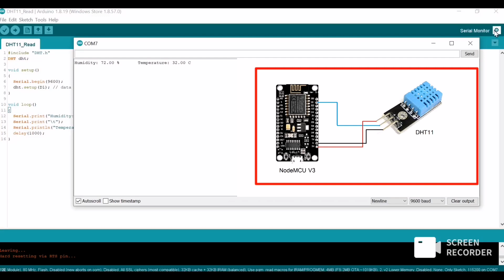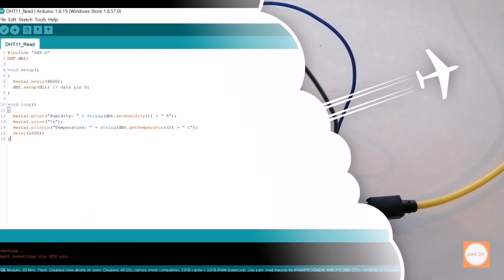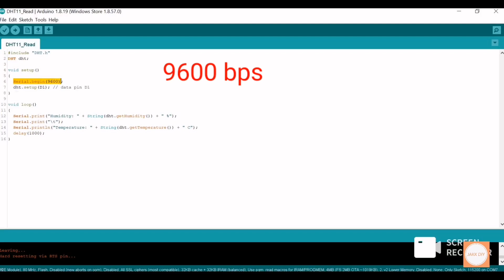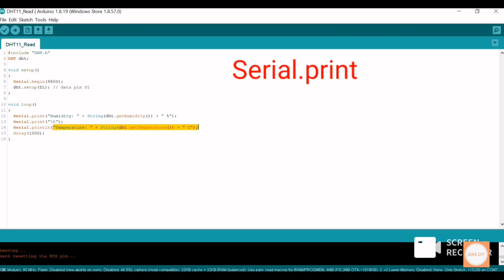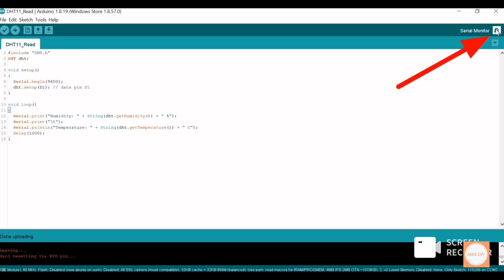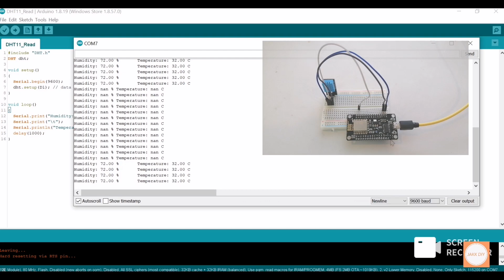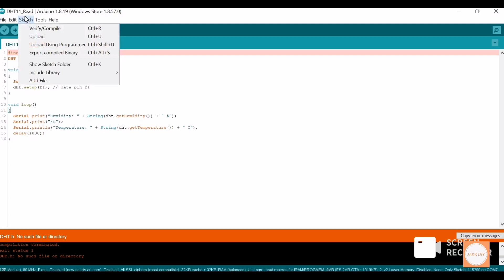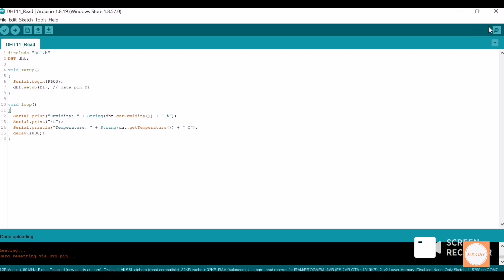การใช้เซ็นเซอร์ DHT11 อ่านค่าอุณหภูมิและความชื้น | JAKK DIY